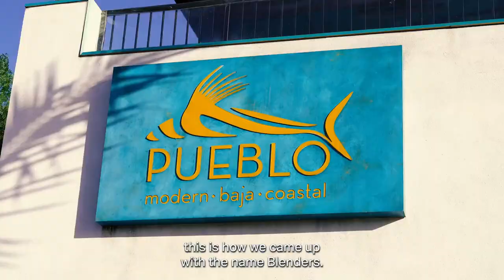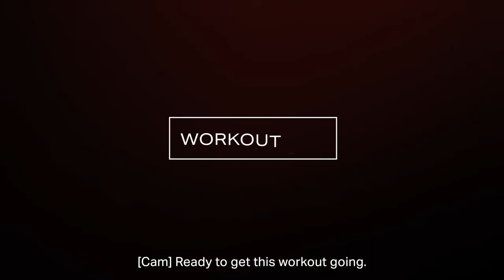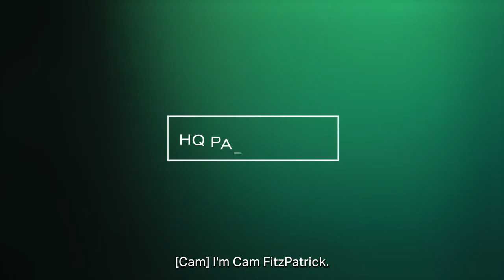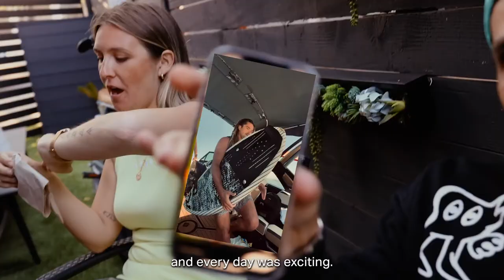Blenders Eyewear: Camp Entourage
An unbeatable squad and a helluvaa good time! Camp Entourage #1 was one for the books. Thank you to our team for an epic week! Same time next year🤝 //